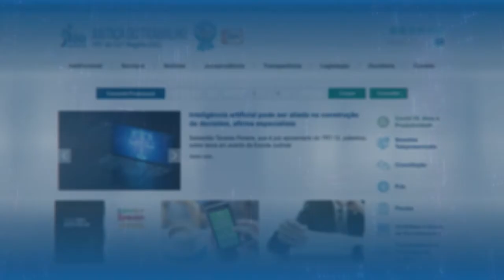Saiba como acessar o Balcão Virtual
O Balcão Virtual é mais um canal de atendimento oferecido pelo Tribunal. Para usar a ferramenta é fácil: basta entrar no encontrar a vara do trabalho onde tramita seu processo e clicar no ícone do balcão virtual.

👉 Fique atento: horário de atendimento das 12h às 18h, de segunda a sexta, exceto feriados.